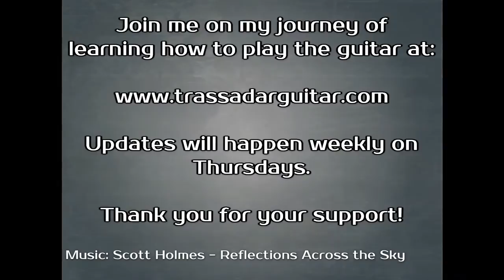Koos du Plessis - Kinders van die Wind (Afrikaans) - Practice - Trassadar Guitar #19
"Koos du Plessis - Kinders van die Wind" is the song I'm practicing today.
I am a beginner guitar player that wants to improve, and I decided that I am going to launch a project to track my progress as well as to keep me motivated. The guitar lessons offered by Justin Guitar is used as a baseline for my practice sessions.

Feel free to join me there on my guitar practice journey and please engage with me on my other social media platforms:

No retakes are done, if I made an error during practice, the error will be in the video. This is for me to see my errors and to learn from them.